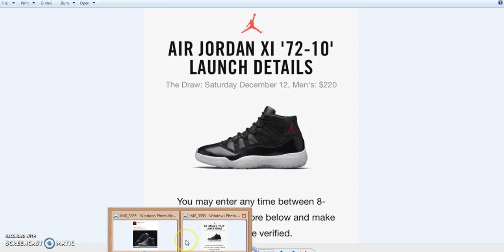AIR JORDAN 11 72-10 RELEASE DATE CHANGED???